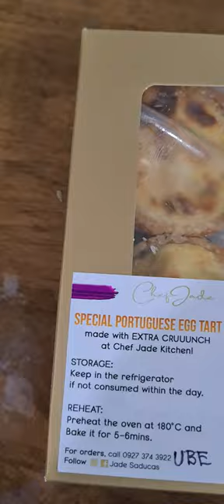Famous Chef Jade Eggtart ube